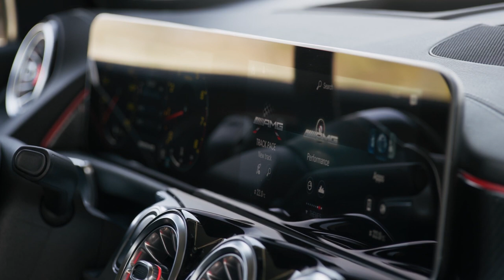2020 Mercedes-AMG GLB 35 Design Footage